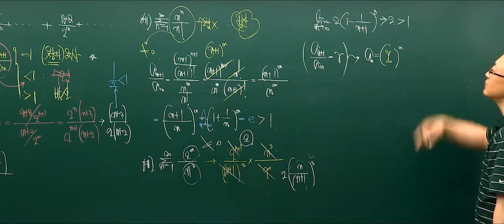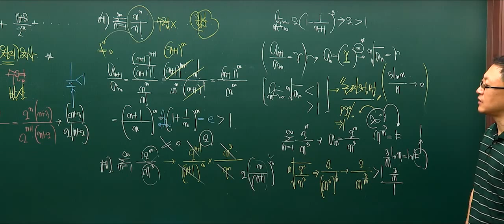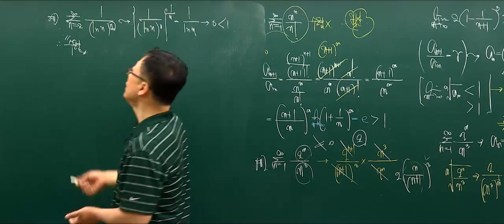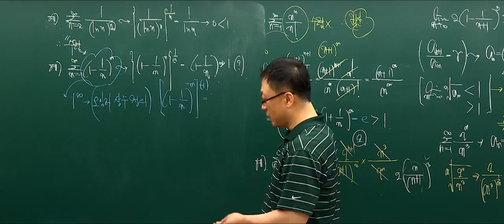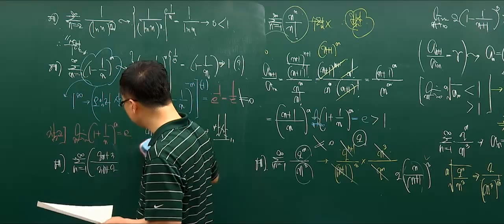[유니스터디] [벼락치기특강] 미적분학 1학기 - 기말 2강 무한급수 (2) - 2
유니스터디 기말고사 벼락치기 특강(~6/23, 무료)
박재우 교수, 수학 1학기 기말고사특강